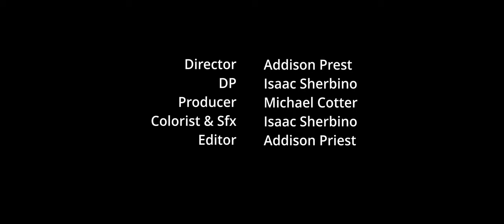Steak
A man pursues the perfect steak.

Starring
Patrick Vallee
Eden Roth